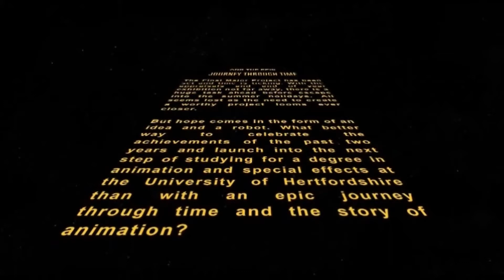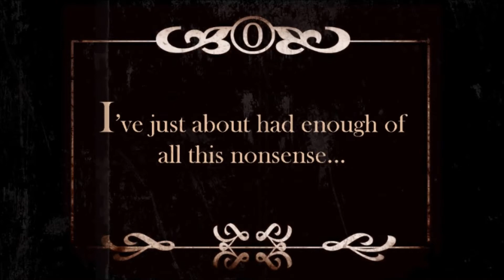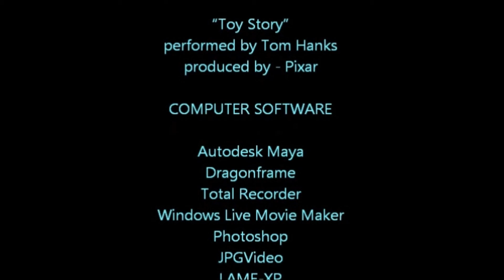Robot Rose and the Epic Journey Through Time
My final piece for my BTEC Level 3 Extended Diploma in Art and Design. I received a Distinction for this project and a total of 3 Distinctions for my final grade for the course.
This animation portrays a robot's journey though the various major techniques of animation starting from the Victoria era, when it was first invented, to the present day with computer generated imagery. This project gave me a chance to explore and experiment with the different techniques and also create a Pinocchio style story where the main character, Robot Rose, is trying to be come more real.